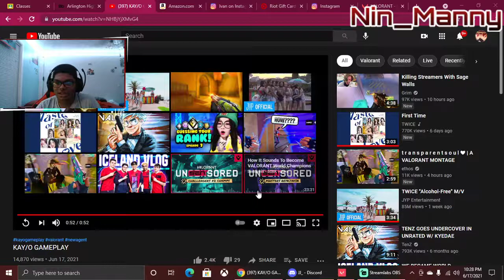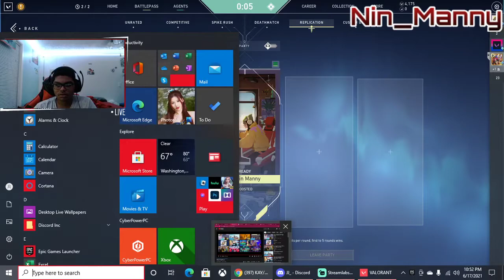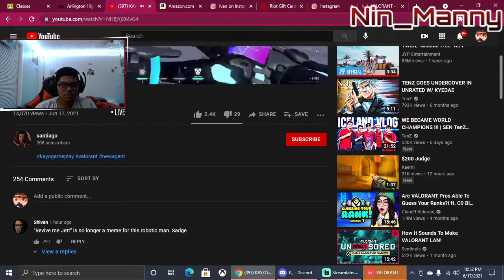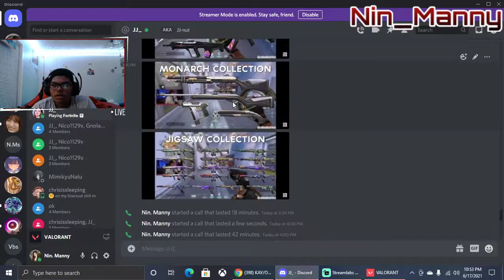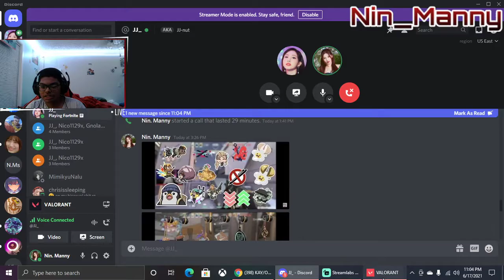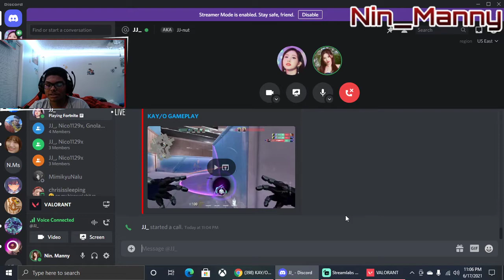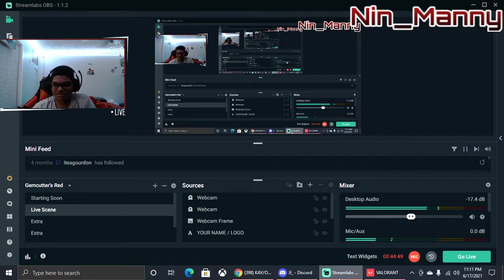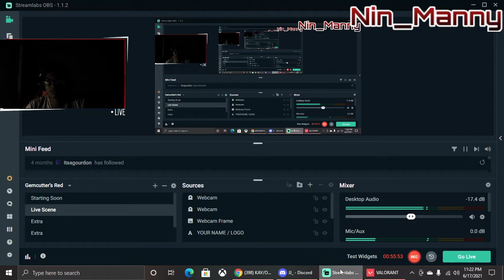playing some valorant before the update tomorrow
who's excited for the new update